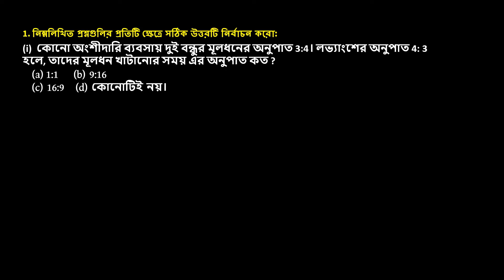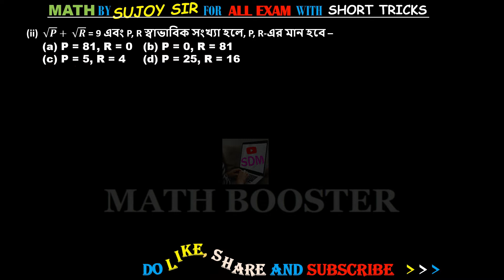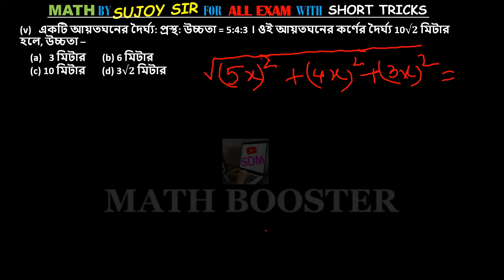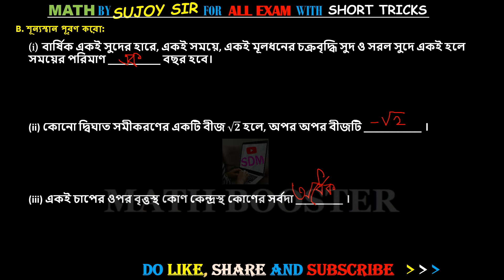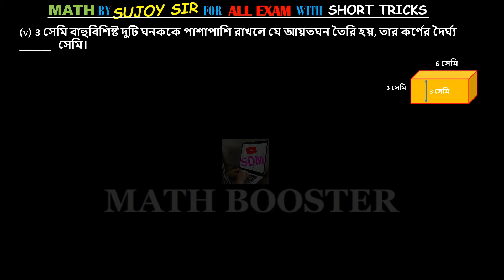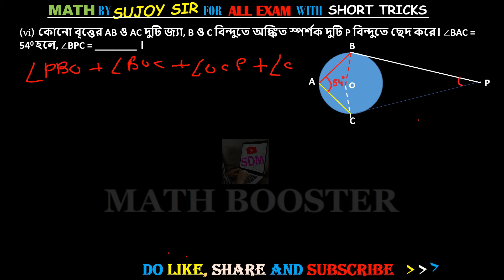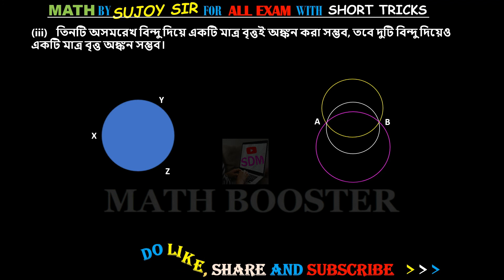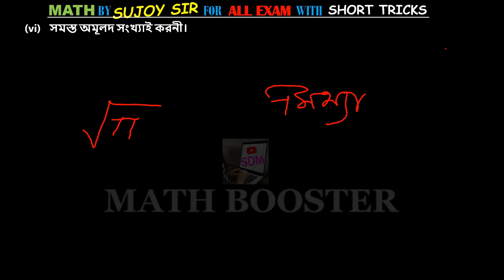WBHA MADHYAMIK TEST PAPER 2021 SOLVE || MATH MODEL SET 20 || 1 MARKS QUESTIONS WITH SHORT TRICKS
It is a video of the solutions of MODEL papers (TEST papers) of mathematics for MADHYAMIK 2021 students (As well as Xth students) and other competitive exams. It shows clear solutions with proper explanations for needy candidates.

WBHA 2021 TEST PAPER SOLVE
FOR 2021 MADHYAMIK EXAM
MATH MODEL PAPER SOLVE
WITH SHORT TRICKS
# 1 marks question solve
WITH PROPER DRAWING'S
WITH PROPER DISCUSSIONS
MATH MADE EASY
MORE MATH SOLUTIONS IN LESS TIME